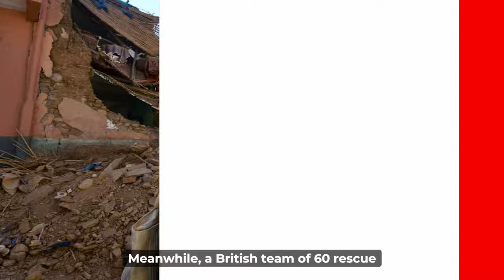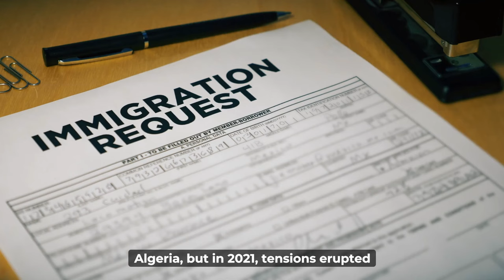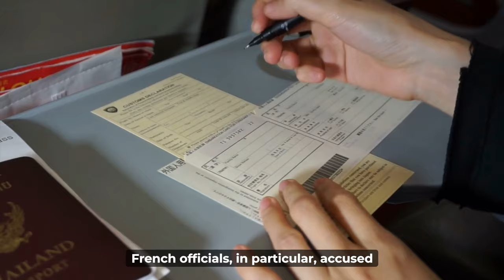Why Did Morocco Reject Aid from France for Earthquake Relief?.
France's relationship with Africa has deteriorated to the point where the King of Morocco, King Mohammed VI, has refused to accept French aid in the aftermath of the earthquake that struck the North African kingdom. On Friday night, September 8th, 2023, a 6.8 magnitude earthquake struck Morocco. This tragic incident has killed around 2500 individuals and injured many more. According to the US Geological Survey, no earthquakes with a magnitude greater than 6.0 have occurred within 310 miles of the centre of Friday's quake in at least a century. Parts of the walls encircling Marrakesh's old city, a UNESCO World Heritage Site erected in the 12th century, were shattered and destroyed as a result of the shock.

As is customary in such situations, offers of assistance have poured in from all over the world, including France, a former colonial power with a sizable Moroccan diaspora. According to AFP, on Saturday, September 9th, shortly after the earthquake, French President Emmanuel Macron posted on X, formerly known as Twitter, that he was "devastated by the terrible earthquake" and sent a message of support and offer of aid to Morocco's King Mohammed VI. However, it has been more than three days since Macron issued an offer of assistance, and Morocco has yet to accept.